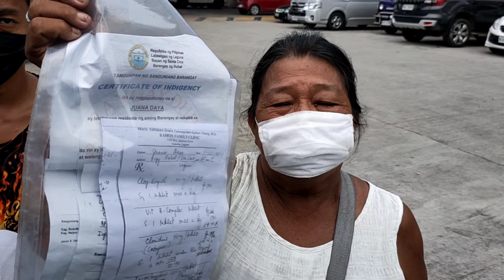Titiisin Ni Kuya Ang Gutom At Pagod Para Sa Kanyang Pamilya (Sharing is Caring) l Dan Arvesu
Gagawin lahat kahit di alalahanin ang sarili para maitaguyod ang kanyang pamilya ni kumain ipagpapaliban ng ama para meron ma iuwi sa kanyang pamilya Godbless po kuya ingat po.

Dan Arvesu